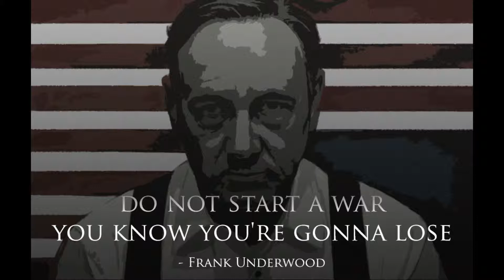House of Cards - OST Music - 09 Don't Break A Promise by Jeff BEAL